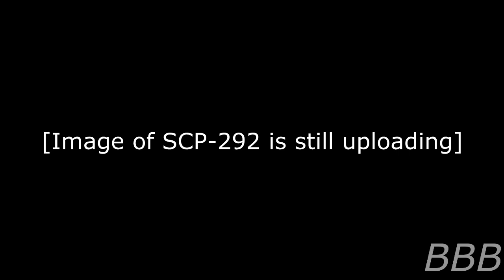SCP 292 Egg Timer of Déjà Vu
SCP-292 is an egg timer that, when flipped over, rewinds time to when it was about to be flipped.